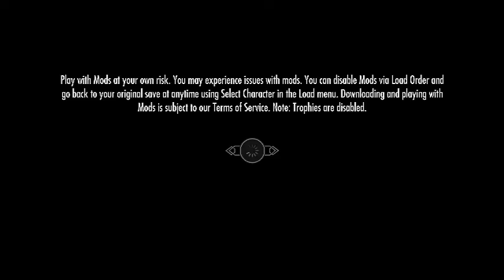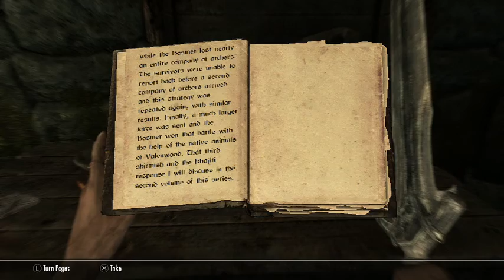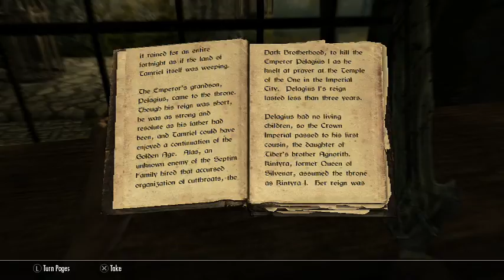Skyrim part 1 running away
remaking the videos now that i got a better mic so you guys to can hear the audio better and enjoy watching the gameplay